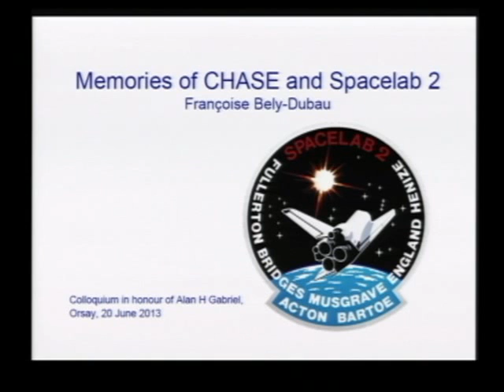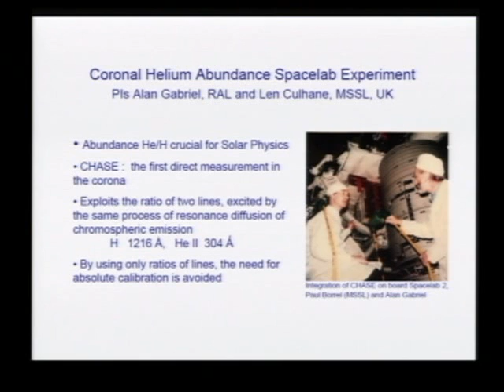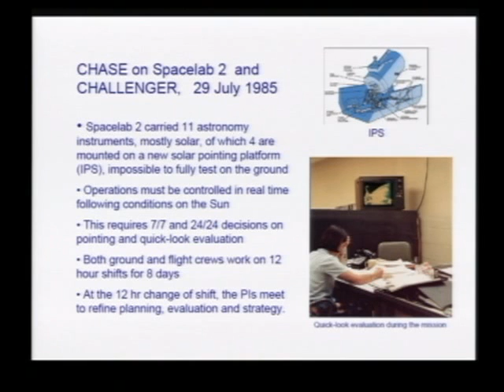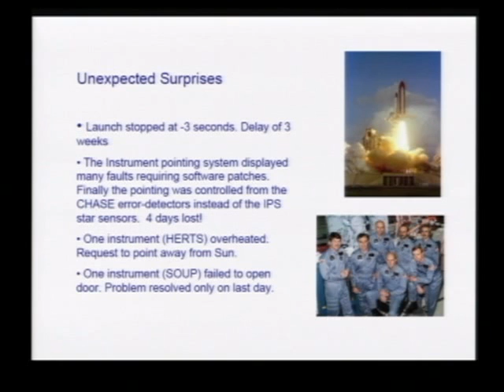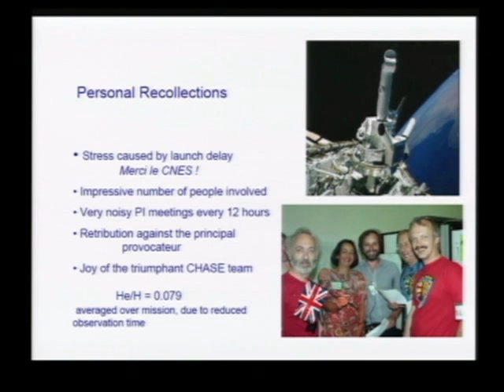François Bely-Dubau - Memories of CHASE and Spacelab2